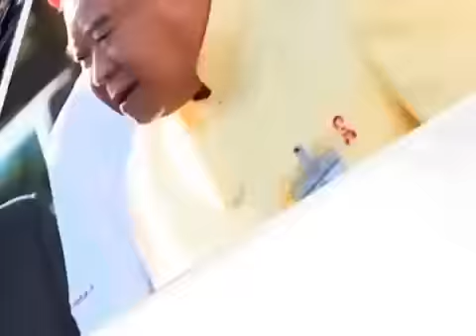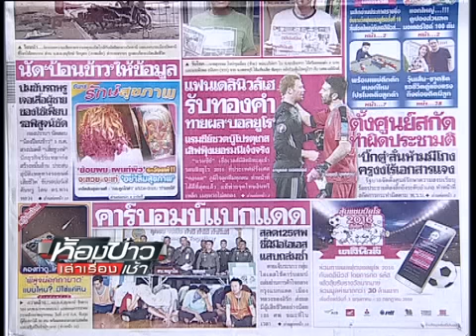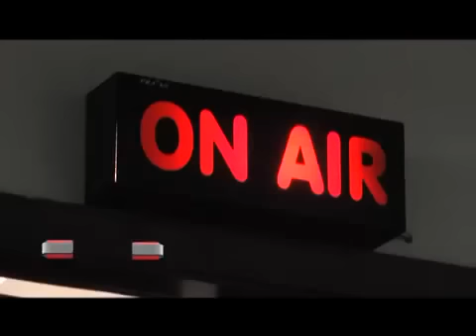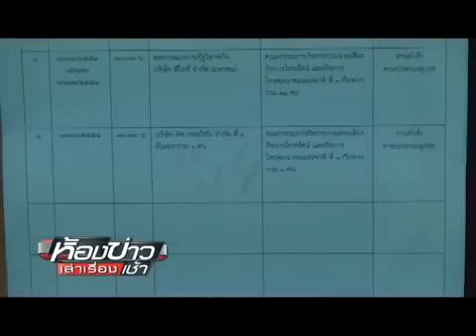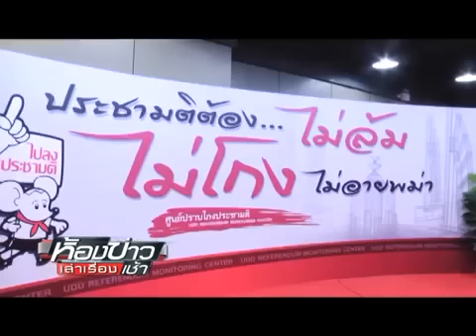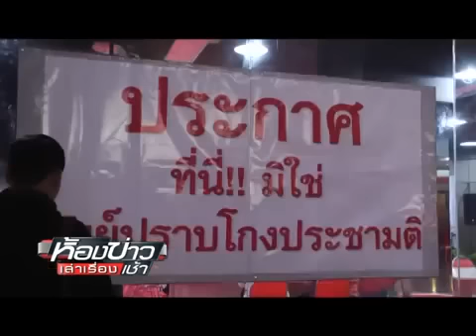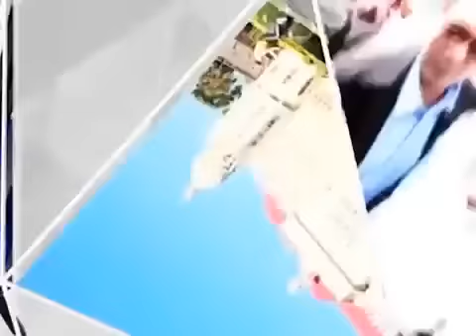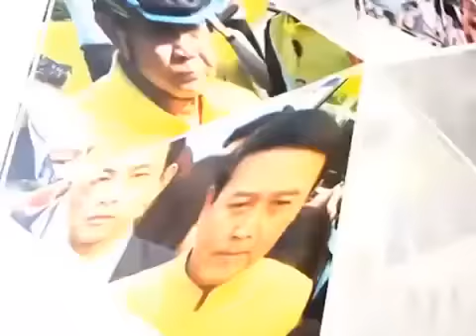ห้องข่าวเล่าเรื่องเช้า 4 07 59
ห้องข่าวเล่าเรื่องเช้า ประจำวันจันทร์ ที่ 4 กรกฎาคม 2559 ทางช่อง Peace TV